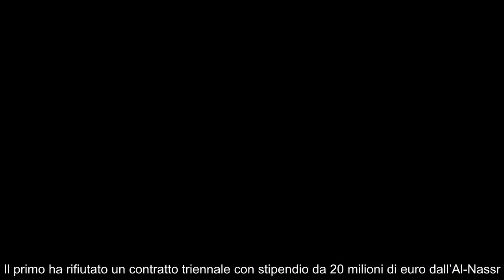Dybala e Paredes rifiutano le offerte saudite, in arrivo nuovi talenti per i giallorossi